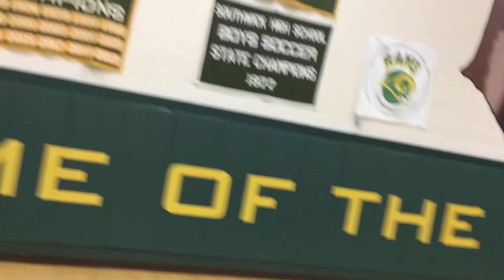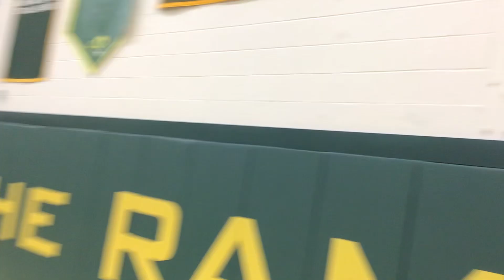Southwick Girls JV Volleyball vs Baystate 9/20/24